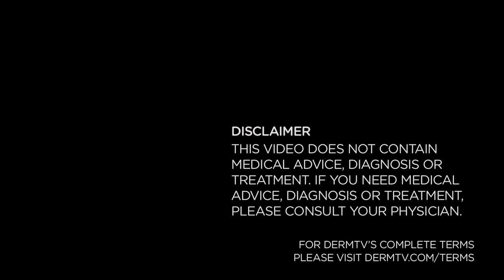Topical Antibiotics [DermTV #469]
The last time you got a scrape, were you told to use a topical antibiotic? If you were, and you headed to your local pharmacy, you were probably presented with a plethora of options. In today's DermTV episode, Dr. Schultz discusses what topical antibiotics are and how to find the right topical antibiotic.

[TRANSCRIPT]

Topical Antibiotics are great to help speed healing and prevent or treat skin infections, especially after minor skin injuries. And in many DermTV episodes, I've mentioned other situations where they literally work magic.

Scratches, abrasions, burns and cuts are all part of the minor injuries we get from time to time. They're just part of life. But when they occur, besides the obvious pain and bleeding, more importantly, the barrier function that your skin provides is broken. One of the most important functions of the top layer of your skin, the epidermis, is to be a barrier that keeps your inside world in, such as blood, and  keeps the outside world out... like germs including hundreds of different types of bacteria. Through the same break in the skin that allows your blood to seep out, through that same cut, bacteria can get into your skin and cause an infection.
So topical antibiotics are used to both help prevent those infections as well as to treat them if in fact your skin gets infected.

Many topical antibiotics are available without a prescription and come in different forms, including creams, ointments and powders.  For most minor injuries, I prefer the ointment form because it helps the skin heal faster by keeping it moist. But which antibiotic ointment should you use? There are lots to choose from including Bacitracin, Polysporin, Neomycin, Neosporin, Triple antibiotic ointment, and so on.

Confusing? Of course! Nothing's easy!

The antibacterial ingredients in all of these products fight different types of bacteria, and none treat them all, so many topical antibiotic products contain combinations of these antibiotics to make them effective against a broader range of bacteria.

But I'm going to make it easy for you by telling you what I use for myself: it's Bacitracin or Polysporin.

Bacitracin is effective against the most common bacteria that cause skin infections.
Polysporin contains Bacitracin and a second antibiotic ingredient, Polymyxin B, which fights additional bacteria that Bacitracin doesn't.

Neosporin and most Triple antibiotic products contain Bacitracin, Polymyxin B and Neomycin, which also treats a wide variety of bacteria. So Neosporin and most Triple antibiotic products really contain the same two ingredients that are in Polysporin and also contains Neomycin. But the reason I don't use or recommend Neosporin or Triple antibiotic products is because the Neomycin in them often causes an allergic reaction called allergic contact dermatitis... a little bit like the rash you get from poison ivy.

So the next time you get a minor skin injury, I usually suggest using either Bacitracin or Polysporin ointment.

I hope that helps and un-confuses you!

[ABOUT DERMTV]